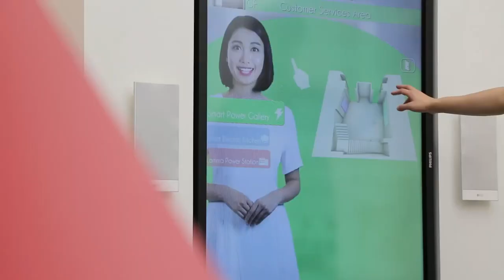2017年香港北角 港燈 -「家‧多一點綠」虛擬導遊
2017年為香港電燈有限公司位於北角電器展示中心。"家多一點綠"主題，制作的虛擬導遊。
本人主要負責人像後期制作，如綠幕去背，調色，人物(口形)和聲音接合。按照設計師原設計，制作圖像。
制作樓層3D模型，以剖析圖令遊客清楚了解不同樓層資訊，制作SlideShow效果展示相片，令公眾了解港燈的相關資料。最後把圖形和影片交給程式編寫員，以制作影像互動效果。